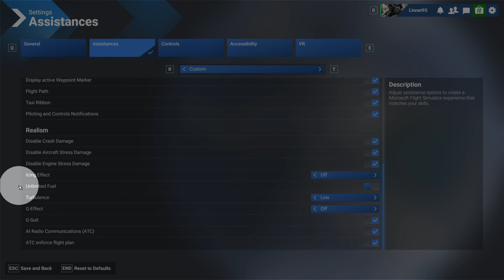How To Enable/Disable Unlimited Fuel Microsoft Flight Simulator 2024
Linnet's How To Microsoft Flight Simulator 2024
How To Enable Or Disable Unlimited Fuel Microsoft Flight Simulator 2024
Adjust whether you want unlimited fuel
during Free Flight and supported Activities.
Note that some Activities will restrict the
number of supported Assistance features to
ensure competitive balance.